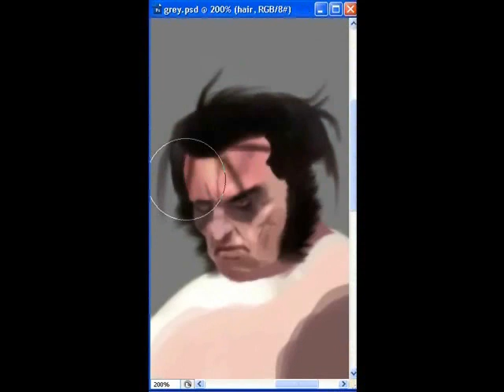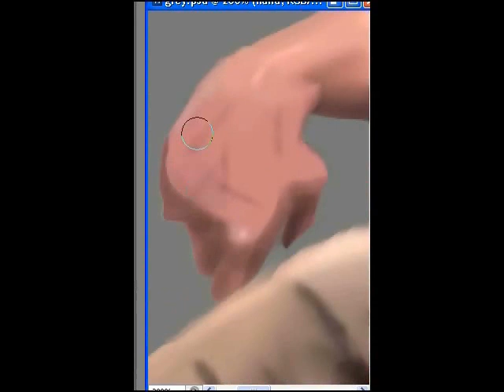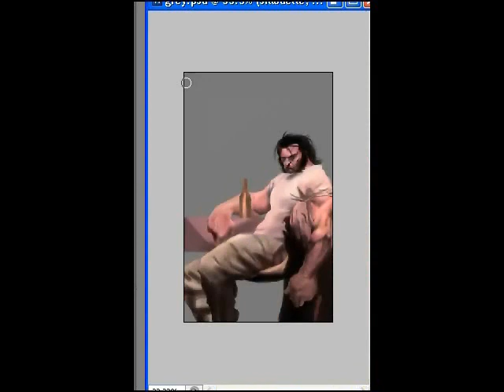WOLVERINE MUGGIN SPEEDPAINTING (DONE WITH MOUSE)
yea so its been a while my apologies 4 da w8 loll but anyways I jus was bored drew it out wit mouse umm da original is wayyy better maybe cuz its an established artist or maybe cuz I'M doin it wit a mouse